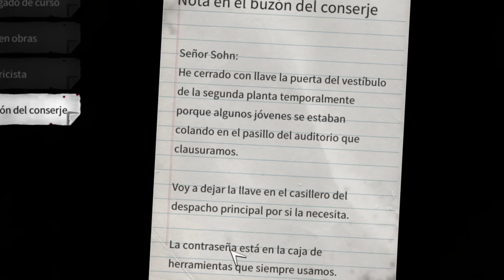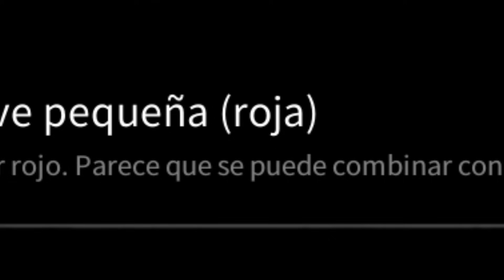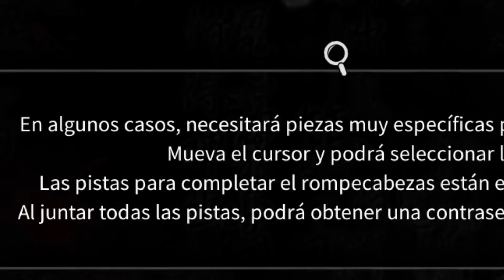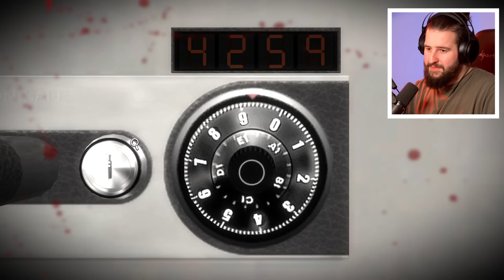☠ HE MUERTO ☠ | WHITE DAY #2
50.000 LIKES SI QUIERES OTRO FINAL, NI UNO MENOS
Vuelve el terror. Esta escuela no deja de sorprenderte... y asustarte. Descubrimos porque esta maldita... Ultimo capitulo del gameplay a no ser que os guste muchiiiiiisimo.

Comenta si te gustan este tipo de juegos de terror-anime... ¿Jugamos a Yandere proximamente? 😈

HAY UN DEMONIO EN LA ESCUELA! | WHITE DAY #2